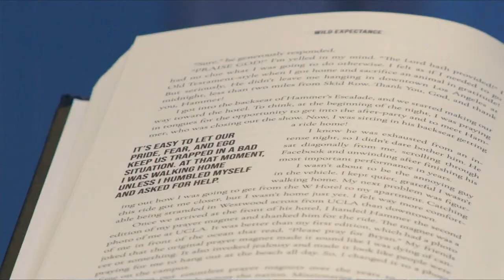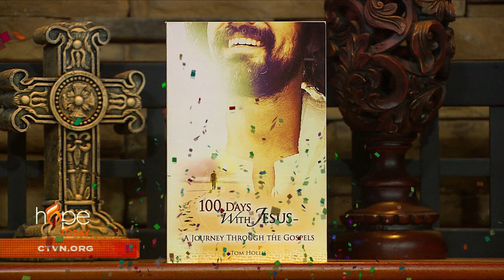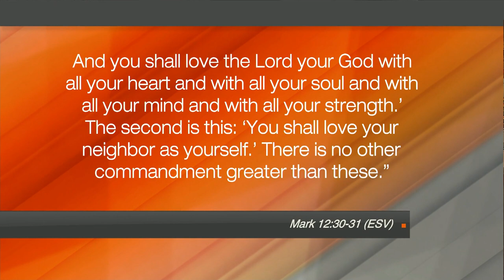Hope Today: Discover how God speaks into your unique personality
Discover how God speaks into your unique personality and life story to make the gospel come alive for you. Podcaster and author Jesse Eubanks invites you to discover who you are, encounter the heart of Jesus, and strengthen your relationships.